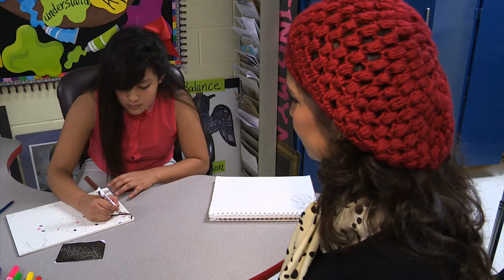Anahi Aguilar Bird Festival Art Contest Winner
KWES Production - Mike Gonzalez (Reporter) and Val Zamora (Photographer/Editor)